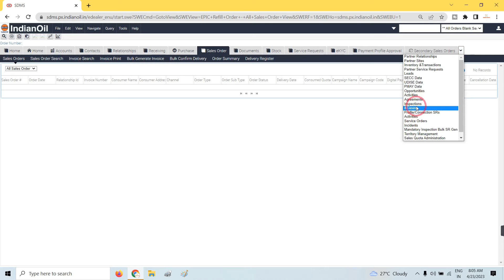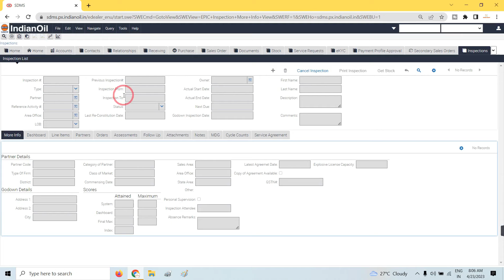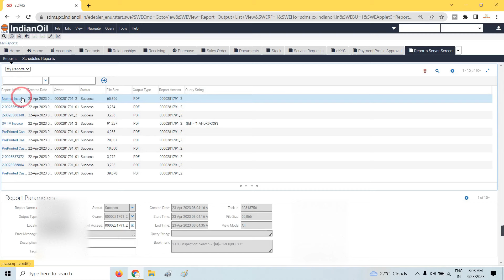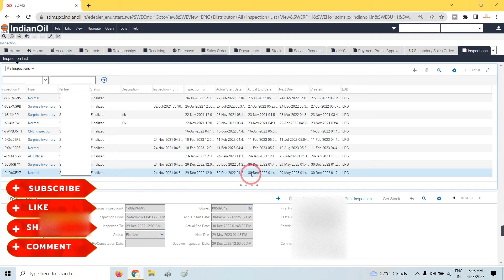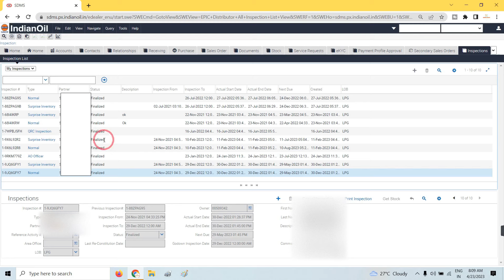Inspection Report Download in SDMS || How to Know next Inspection Date in SDMS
sdms
sdms new connection
how to transfer gas connection online
cldp dedup in sdms
update customer cldp in sdms
sdms dar summit 2023
how to transfer indane gas connection online
sdms me new connection kaise kare
indane gas transfer online
sdms new update 2023
sdms me dar kaise bhare 2023
indane gas connection transfer online
new connection in sdms
sdms cldp technical error
indane gas distributor change online
sdms me new update
cldp error in sdms
dar sdms
update customer cldp
sdms cldp update
gas cylinder transfer process
sdms asthish
sdms cldp error
how to change indane gas distributor online
omc tv in sdms
gas transfer kaise kare
Ipg panchayat
cldp sync failed- cldp technical error
sdms annual return 2023
gas connection transfer process
sdms me cldp dedup kya hai
sdms me annual return kaise bhare 2023
dar in sdms
sdms update customer cldp
indane gas address change online
cldp
sdms me annual return kaise bhare
indane gas transfer to other distributor
sdms
sdms new update
sdms cldp
sdms new connection
cldp sdms
cldp in sdms
how to transfer indane gas connection onl..